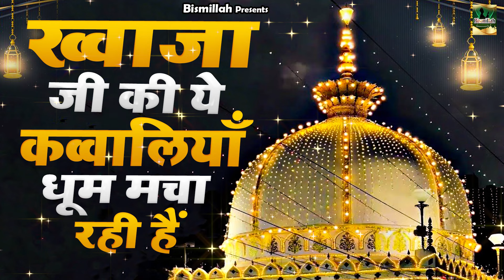ख्वाजा जी की ये क़व्वालियाँ धूम मचा रही है | Khwaja Qawwali 2024 | Nonstop Qawwali | Ajmer Sharif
148-JKB_ISL_24